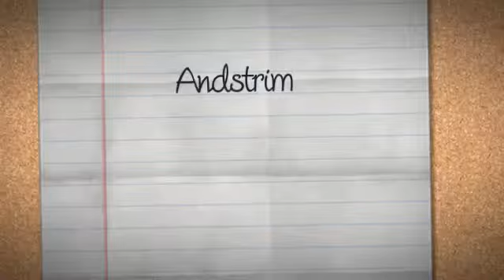Accelerator Boost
We suggest this item if you experience your weight-loss has bogged down down or you hit a "plateau", and/or your hunger is improving.